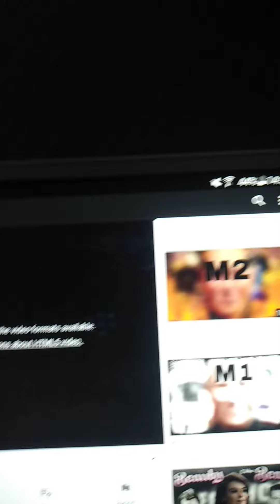Jamie Dlux suppressed??